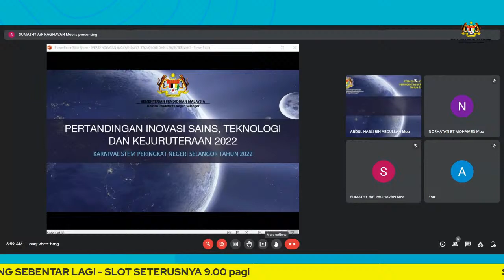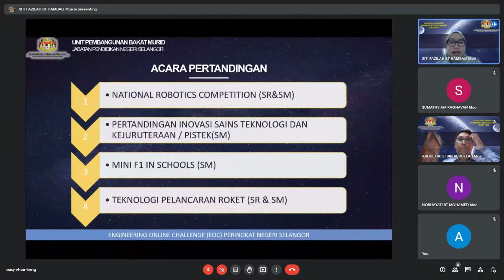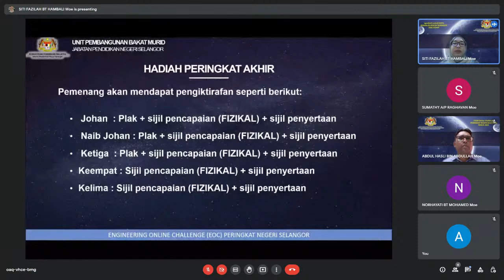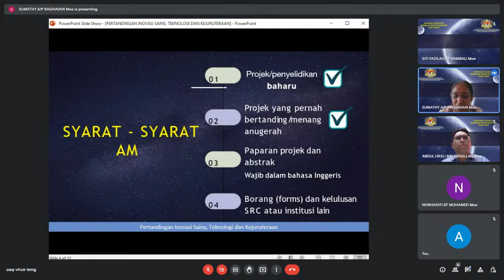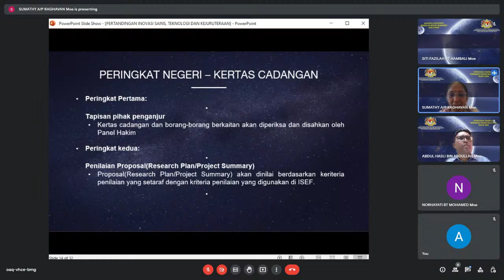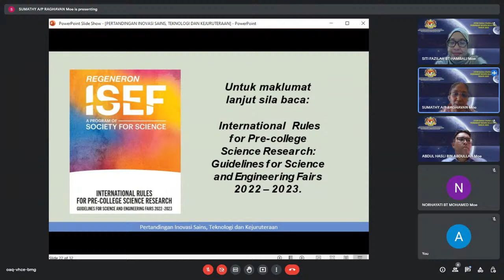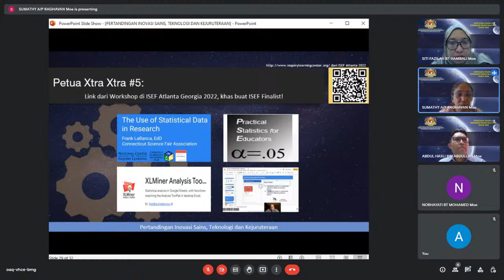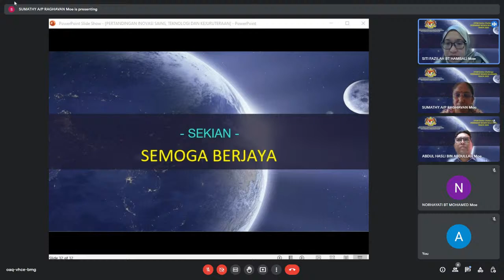ENGINEERING ONLINE CHALLENGE – Pertandingan Inovasi Sains, Teknologi & Kejuruteraan (PISTEK) (Men)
Penataran ENGINEERING ONLINE CHALLENGE – Pertandingan Inovasi Sains, Teknologi & Kejuruteraan (PISTEK) (Men) Peringkat Negeri Selangor Tahun 2022